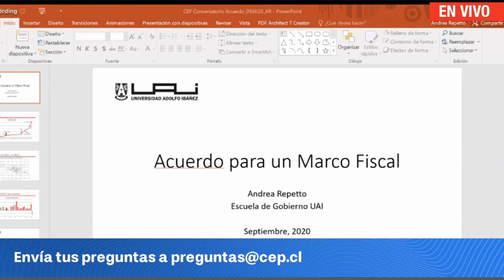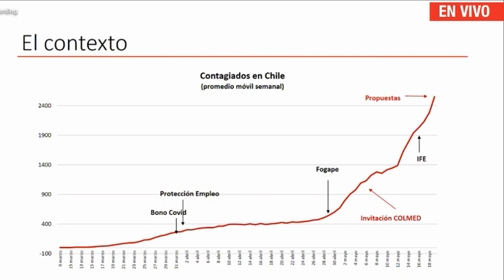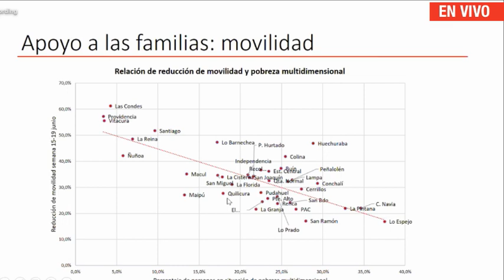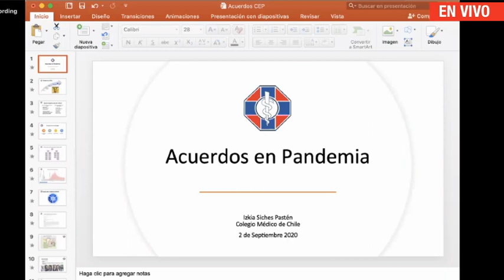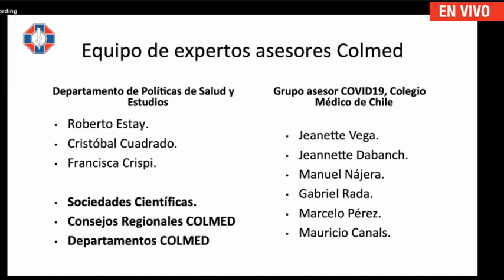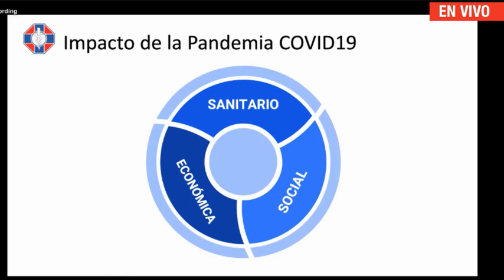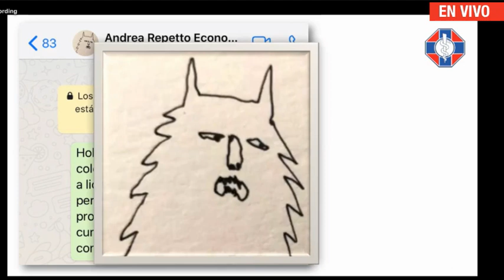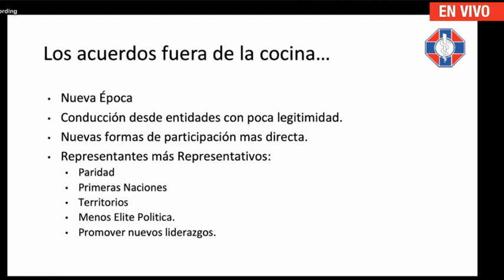Ciclo Por una política de los acuerdos: "El Acuerdo Económico Político del 14 de Junio"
EXPONEN
Andrea Repetto
Economista de la Universidad Adolfo Ibáñez.
Izkia Siches
Presidenta del Colegio Médico de Chile.

MODERA
Ernesto Rodríguez
Editor del Programa Crítica y Celebración del CEP.

Realizado el 2 de septiembre de 2020.